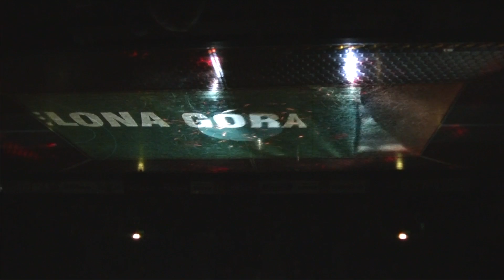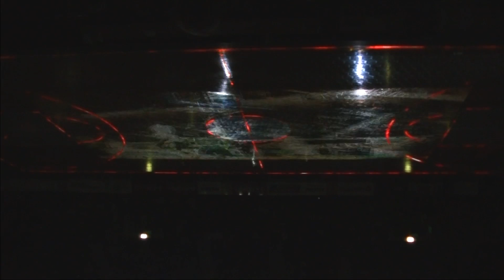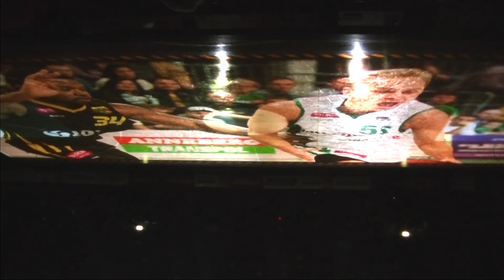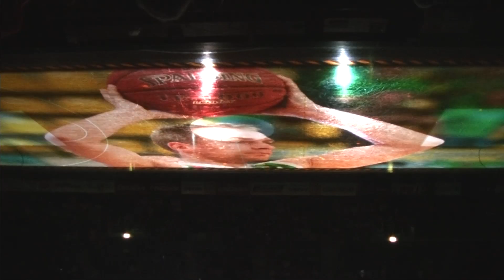Mapping podczas prezentacji Stelmetu Zielona Góra